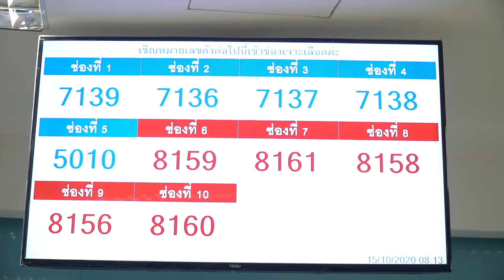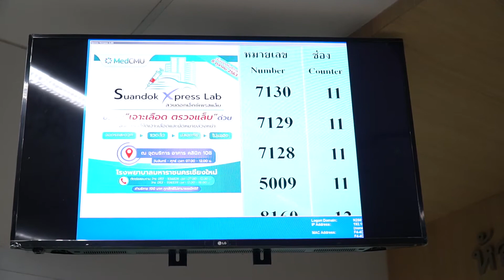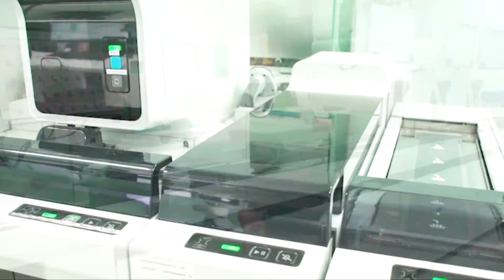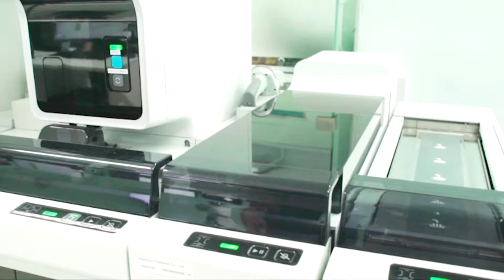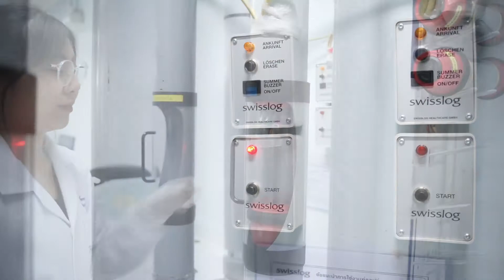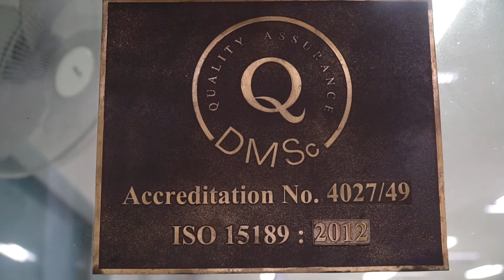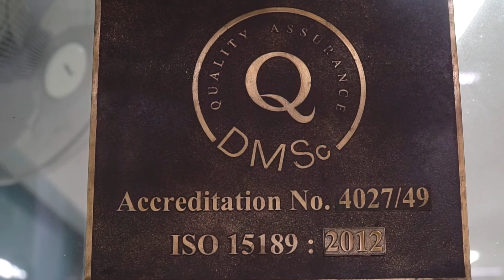XraySuandok ตอนที่ 11.1 : งานปฏิบัติการชันสูตร (Central Diagnostic Laboratory)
งานปฏิบัติการชันสูตร (Central Diagnostic Laboratory)  เป็นหน่วยงานสังกัดโรงพยาบาลมหาราชนครเชียงใหม่ มีหน้าที่ ให้บริการเจาะเลือดผู้ป่วยนอก และตรวจวิเคราะห์ทางห้องปฏิบัติการทางการแพทย์ เพื่อนำผลการตรวจวิเคราะห์ที่ได้ไปใช้ในการวินิจฉัยโรคของแพทย์ รวมถึงติดตามการรักษาและการป้องกันควบคุมโรค

โดยมีพันธกิจ (Mission) ดังนี้
1. พัฒนาการตรวจวิเคราะห์ทางห้องปฏิบัติการทางการแพทย์ ให้ถูกต้องตามมาตรฐานสากล ISO 15189:2012 และมาตรฐานความปลอดภัยทางห้องปฏิบัติการ ISO 15190:2003 อย่างต่อเนื่อง
2. มุ่งมั่นให้บริการด้วยความเต็มใจ และรวดเร็ว โดยทีมบุคลากรที่มีคุณภาพ
3. สนับสนุนการศึกษา และการวิจัย เพื่อความเป็นเลิศทางวิชาการ และบริการทางการแพทย์

งานปฏิบัติการชันสูตร แบ่งออกเป็น 4 หน่วยงาน ดังนี้
1. หน่วยปฏิบัติการจุลทรรศนศาสตร์คลินิก และห้องเจาะเลือดผู้ป่วยนอก
2. หน่วยปฏิบัติการเคมีคลินิก
3. หน่วยปฏิบัติการภูมิคุ้มกันวิทยา
4. หน่วยปฏิบัติการจุลชีววิทยา : แบคทีเรีย , เชื้อรา , ไวรัส , อณูชีววิทยา

งานปฏิบัติการชันสูตรได้สนับสนุน และปฏิบัติงานสอดคล้องกับพันธกิจและวิสัยทัศน์ของคณะแพทยศาสตร์ มหาวิทยาลัยเชียงใหม่ ในทุกๆด้านตลอดมา

🔷เชิญชวนติดตามรายการ “X-ray สวนดอก” ได้ทุกวันศุกร์ ที่นี่ FB คณะแพทยศาสตร์ มช และช่อง Youtube